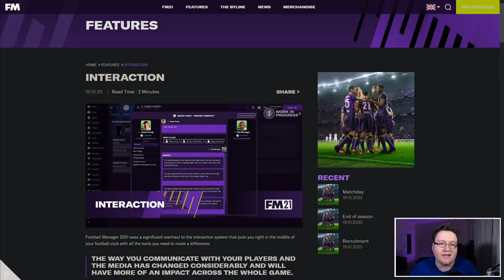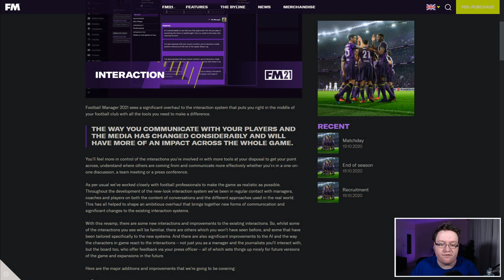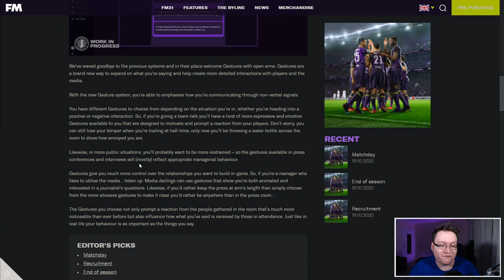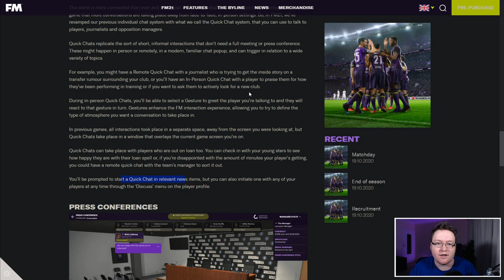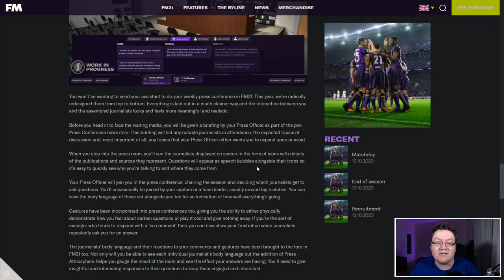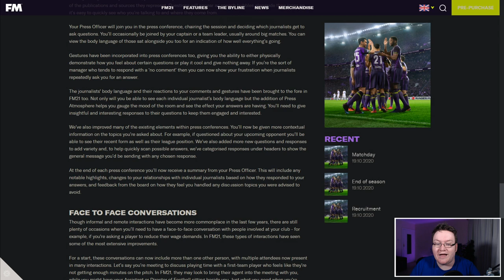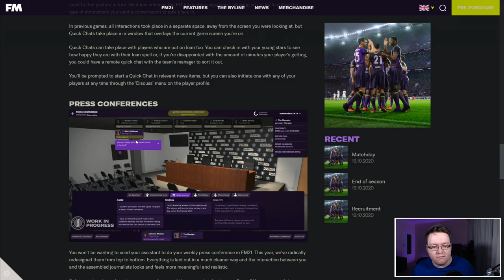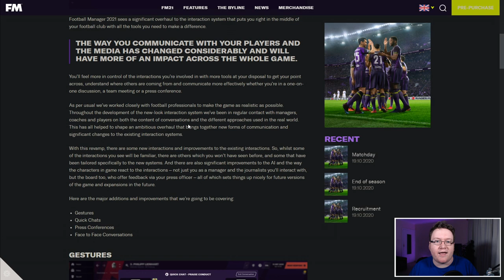FM21 NEW INTERACTIONS FEATURE BREAKDOWN. You Can Throw Water Bottles in Football Manager 2021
FM21 is only weeks away! The developers over at Football Manager HQ have put out feature blogs breaking down the headline features in the game for Football Manager 2021. Today we're looking at the new FM21 Interactions, Press Conferences, Gestures, Quick Chats and Face to Face Conversations.

FM21 NEW FEATURES: INTERACTIONS. You Can Throw Water Bottles. Football Manager 2021